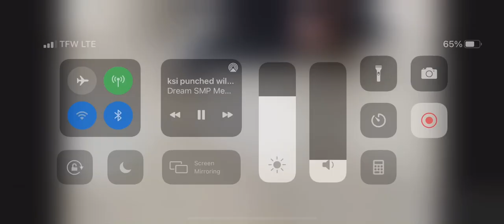Wilbur soot gets punched